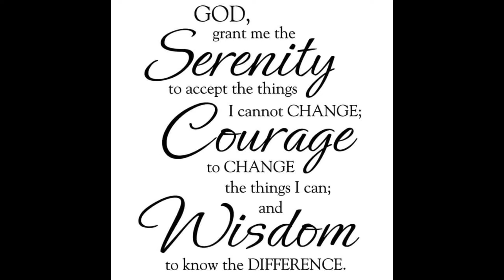Summertime Favorites: The Ultimate BBQ Ribs & More Review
Hello spicy family. Today we are viewing some ribs and other meats that I grilled in previous videos. These are some of our summertime Favorites: THEULTIMATEBBQRIBS & more reviews. Grilling is one of the most popular things to do in the summertime but here in Georgia right now it is too hot to be outside grilling. We can also grill inside of our homes with our beautiful ovens or indoor electric grills. I hope you guys enjoy this quick video of some ribs that I cooked in previous videos I truly appreciate each and every one of you and thank you for watching. Smooches 💋💋💋💋💋